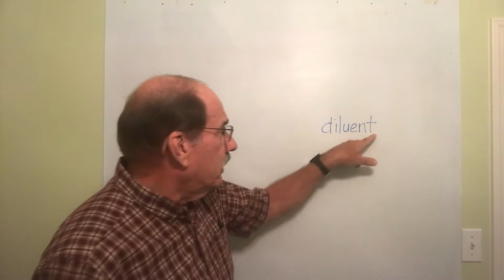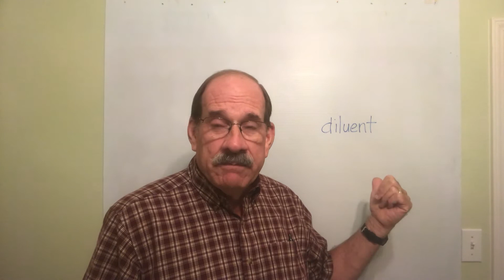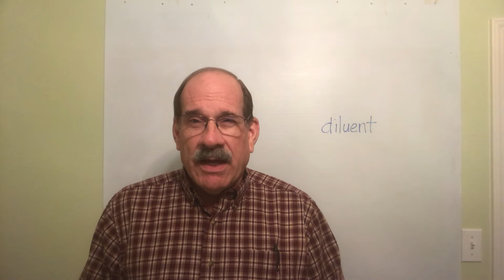Introduction to Reconstitution of Medications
This is the first in a thirteen-part series in dosage calculations involving the reconstitution of medications.